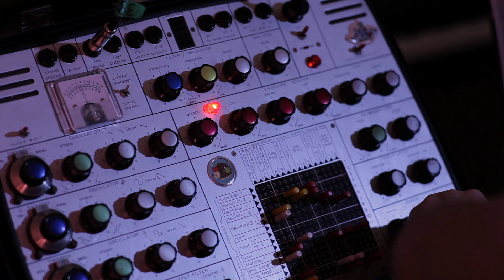La Femme D´Argent - Sigo (Live Sessions SDF)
La Femme D´Argent - Sigo

Live Sessions
LA SIESTA DEL FAUNO

Composición, voz y synthes: Agustina Vivo
Bajo: Lucas Grasso
Guitarra: Pol Gimenez
Synthes: Ernesto Romeo

Video: Juampi Rasore
Cámaras: Santos Lanuse y Francisco Macri.